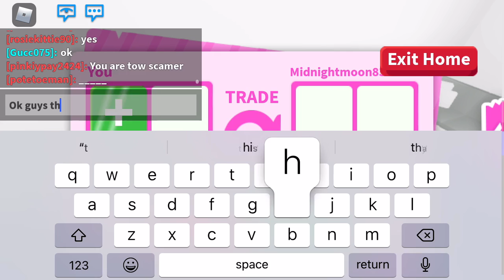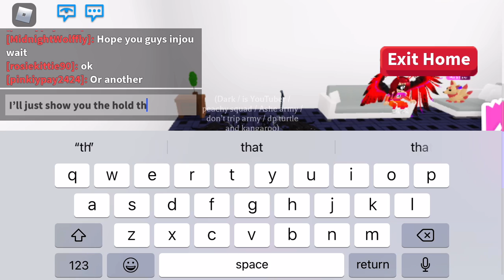My other account inv. ( Roblox Adopt Me)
You can follow me on roblox at Midnightmoon839447